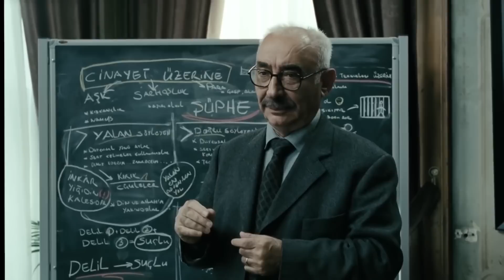Av Mevsimi - Bakış Açını Değiştireceksin | Şener Şen, Cem Yılmaz Türk Gerilim Filmi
İşinin ehli bir polis olan Ferman (Şener Şen), yıllanmış tecrübesi, dikkate şayan sezgileri ve konularının uzmanı takipçiliğiyle tüm teşkilatta küçük çapta bir efsanedir. Kendi aralarında Ferman'dan “Avcı” diye bahsederler. Teşkilatın bir diğer figürü ise yalnızca bakışlarıyla bile lakabının hakkını veren “Deli” İdris (Cem Yılmaz) olarak dikkat çekmektedir. Bu çılgın ikili, cinayet masasında görevli, baba-oğul kadar yakın iki polistir. Antropoloji mezunu, sessiz sakin Hasan (Okan Yalabık) ise bu ikiliye yeni katılmış bir “Çömez” olarak aralarında dolaşır. Öldürülen genç bir kız, onları uyuşturucu taciri Asit’le, Türkiye’nin en varlıklı adamlarından Battal Çolakzade’yle (Çetin Tekindor), kızın ağabeyleri Abbas, Vakkas ve daha birçok farklı adamlarla karşı karşıya bırakacaktır. Hayatını karısına adayan, onun illet hastalığıyla boğuşan Ferman, boşandığı eşi Asiye’ye (Melisa Sözen) delicesine bağlı İdris, yeni mezun ve bu dünyada turist gibi dolaşan çömez Hasan... Çözmeye çalıştıkları cinayet, bu üç polisin hayatını bir daha asla eski haline dönüştüremeyecektir.

AV MEVSİMİ OYUNCULARI KİMLER?
Şener Şen - Ferman (Avcı)
Cem Yılmaz - İdris (Deli)
Çetin Tekindor - Battal Çolakzade
Melisa Sözen - Asiye
Okan Yalabık - Hasan (Çömez)
Mahir İpek - Murat Öneş
Emine Şans Umar - Cevriye
Rıza Kocaoğlu - Asit Ömer
Nergis Çorakçı - Hatun